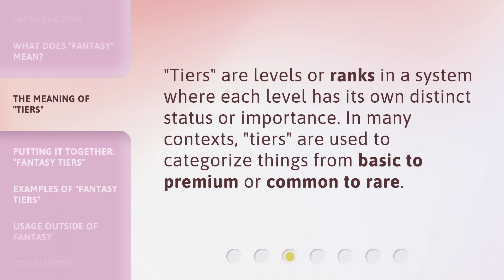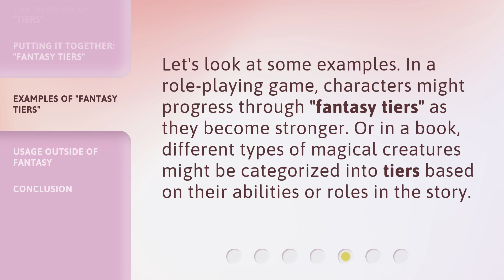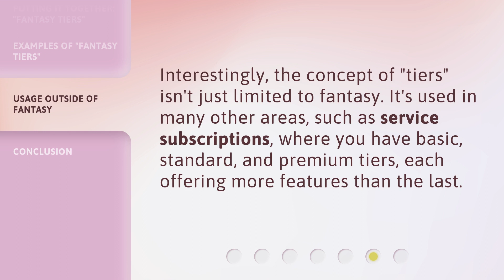Understanding "Fantasy Tiers" in English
Unlocking the Magic: Decoding Fantasy Tiers in English • Discover the secrets behind Fantasy Tiers in English and level up your understanding of this enchanting concept. Join us on a captivating journey as we unravel the mysteries and demystify the complexities of Fantasy Tiers, empowering you to create spellbinding narratives like never before.

00:00 • Introduction - Understanding "Fantasy Tiers" in English
00:27 • What Does "Fantasy" Mean?
00:45 • The Meaning of "Tiers"
01:03 • Putting It Together: "Fantasy Tiers"
01:26 • Examples of "Fantasy Tiers"
01:46 • Usage Outside of Fantasy